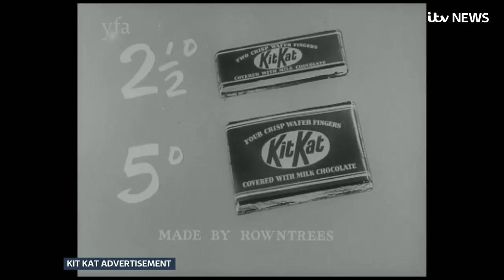Kit Kat loses EU-wide protected trademark status | ITV News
It looks like the makers of Kit Kat, Nestlé, have not been given a break in their efforts to protect its unusual shape.

Judges in the European Court of Appeal dismissed its attempt to have the shape of the four-finger bar trademarked.

For more than a decade the company has tried to protect the chocolate bar from imitations but faced stern objections from the likes of Cadbury and other confectionery manufacturers.

But Wednesday's judgement found that a previous court had been right to throw out the claim - a ruling which could open the door to own-brand imitations by the big supermarkets.